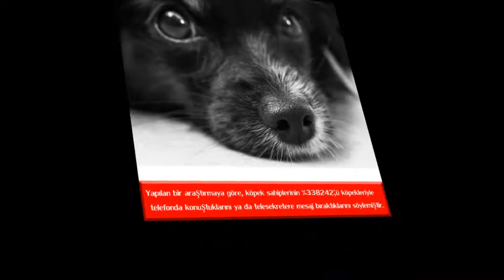Köpekler Hakkında Bilmeniz Gereken 10 Bilgi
√ Dünyadaki İlginçlikler
√ Faydalı Bilgiler
√ İlginç Bilgiler
√ Sıradışı Bilgiler
√ Komik Bilgiler
√ Olağanüstü Bilgiler